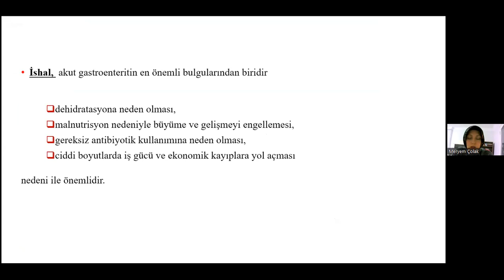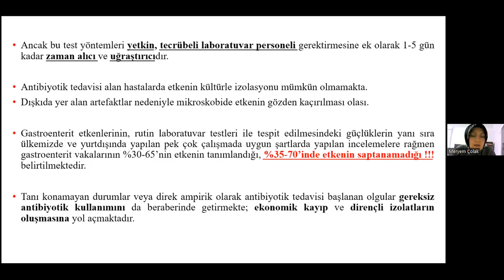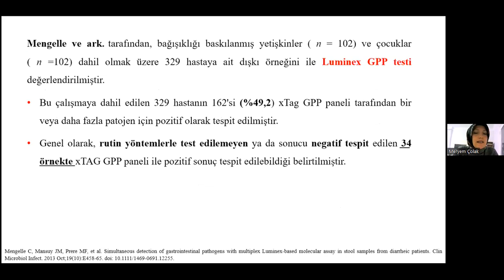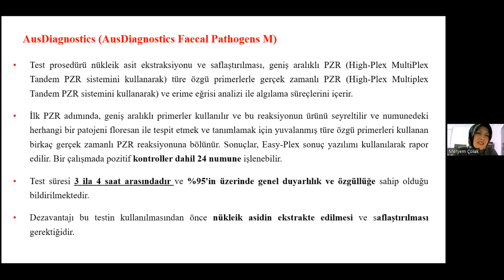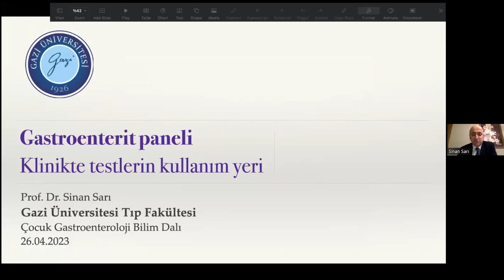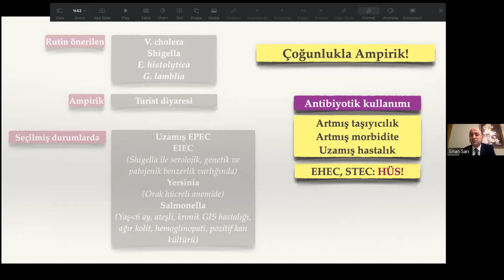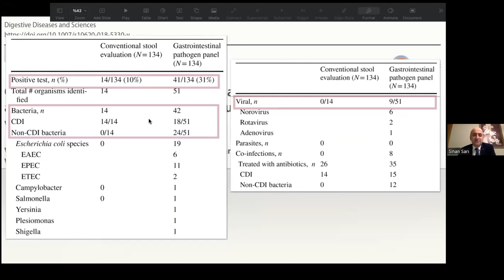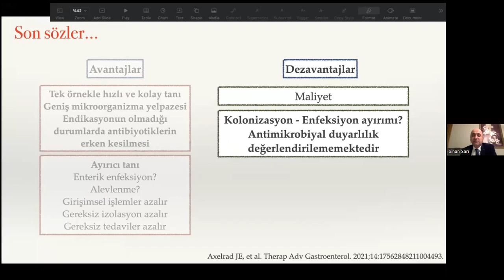Sendromik Paneller Özel Etkinlik Serisi” Modül 2: Gastronenterit Paneli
Türk Mikrobiyoloji Cemiyeti Sendromik Paneller Özel Etkinlik Serisi” Modül 2:  Gastronenterit Paneli, 26 Nisan 2023 tarihinde düzenlenmiştir.